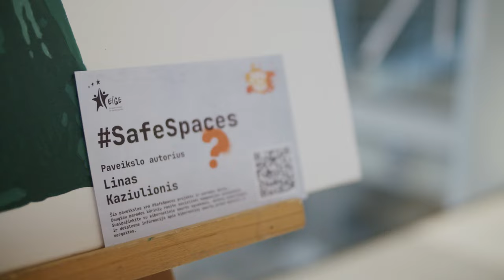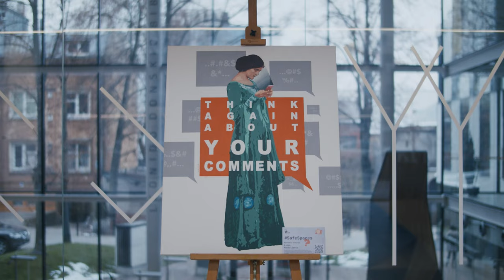How to create better SafeSpaces with Linas Kaziulionis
“We can speak about it in different ways. I speak the language of art,” Linas Kaziulionis, mural artist and painter, Lithuania. He approached online gender-based hate speech in his signature style. Check out how he got on.

Life online is as real as life offline. It’s time to foster safer spaces. We have a right to feel comfortable, safe and secure. Both online and offline.